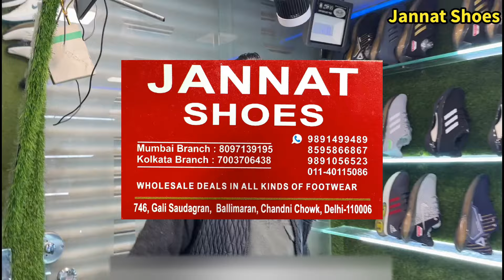First Copy Shoes ₹210 😍🇹🇭| New Update Variety | Ballimaran Footwear market | Shoes Wholesale Market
Shop Name - JANNAT SHOES

Address - Shop No.746, Gali Saudagaran, Ballimaran, Chandni Chowk, Delhi 110006

Branded shoes at cheap shoes,  braded shoe market in delhi wholesale shoe market in delhi wholesale branded shoe market in delhi, cheapest shoes market in delhi, cheapest shoes.